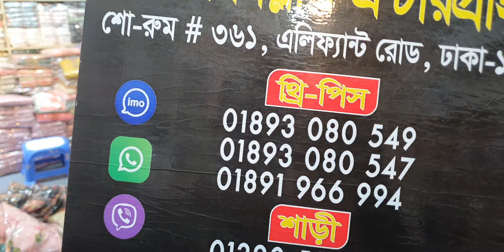মাএ ৬৫০ টাকায় ঋষিকা সিল্ক থ্রি পিস কিনুন || Only 650 tk indian rishika silk three piece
For Order contact here :
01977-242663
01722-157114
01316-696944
Our Official Branches :
৩৬১ ,এলিফ্যান্ট রোড ঢাকা-১২০৫
৩৭০, এলিফ্যান্ট রোড ঢাকা-১২০৫
৩৭০, এলিফ্যান্ট রোড ঢাকা-১২০৫
৩৭০, এলিফ্যান্ট রোড ঢাকা-১২০৫
মেসার্স বিল্লাল এন্টারপ্রাইজ (শাখা-০২)
দোকান নংঃ১১/১২
গ্রীণ স্মরনিকা শপিংমল (২য় তলা)
৩৬৯, এলিফ্যান্ট রোড ঢাকা-১২০৫